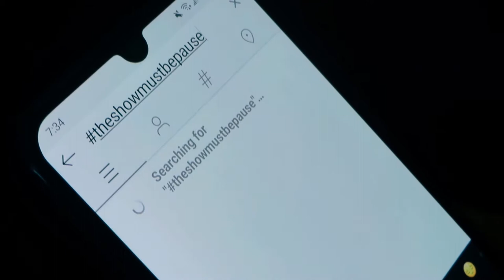Hold On (Original Song) by Diana Chahine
Submission for the Engage Art Contest (based on The Spiritual Battle found in Ephesians 6:10-20)

Lyrics:
Burning cities of life
Burning anger and strife
Do the embers of hate, make it all (make it all) ok?

The viral spread of disease
Viral weighted unease
Will a little black box, make it all (make it all) stop?

When the lights all disappear, you’re left in the voidless atmosphere
And you fear that you’ll fall, you fear you’re too small
You need a helping hand
Be strong in the Lord, His might He’ll afford
Hold on to

The things that you hope for, a power unseen
The long narrow way that leads to the day
If you seek, it’ll save
Shine forth like the sun
Your weary soul is at rest, the battle is won
Hold on

Break free from the chains
Break the heartless remains
Like a sliver of light escapes the black (the black) hole of night

When the hope just disappears, you’re left in the pitless atmosphere
And you’re scared to look back, scared of the attack
You need a healing hand
Be strong in the Lord, His grace He’ll afford
Hold on to

Hold on

Stand on the edge of a world unknown
Zoom out from what you see, believe what you know
Pray though you’re flawed, with the Spirit of God
The faith of the fight, hold on through the night
Until your

Weary soul is at rest, the battle was won
Hold on